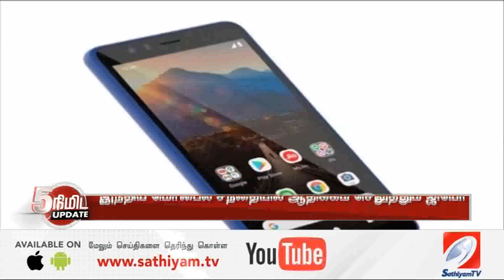மாஸ் காட்டும் ஜியோ ஏர்டெல், வோடபோனுக்கு செம அடி !